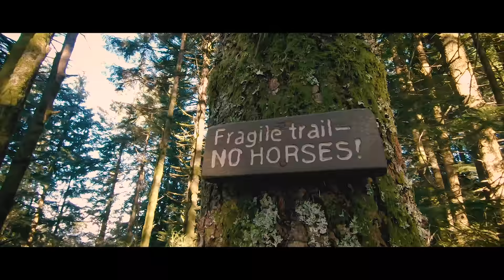TIGER MOUNTAIN | The Ginger Runner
The North Face Endurance Championship in San Francisco is one of our favorite races. This year, the races were cancelled due to the horrific wildfires in California. We were both going to race, but instead, found adventure on our local Tiger Mountain. Our goal was to get a lot of gain in a few miles. In the end, we got 15 miles and 5200' of gain. Stout fun! If you can, please consider donating to the California Wildfire relief fund to help all of those affected by the terrible fires

All products for review are provided by Running Warehouse unless otherwise stated. All opinions are 100% my own.